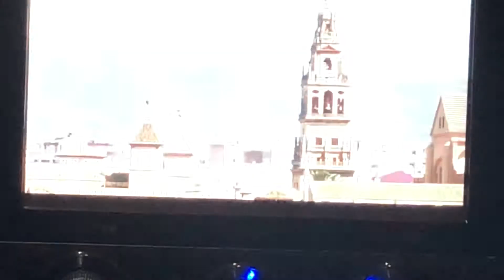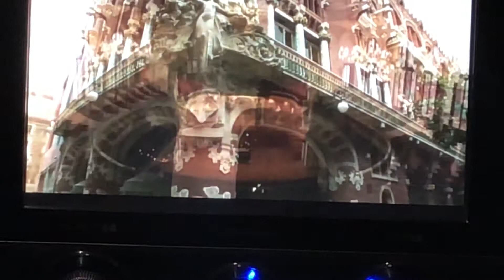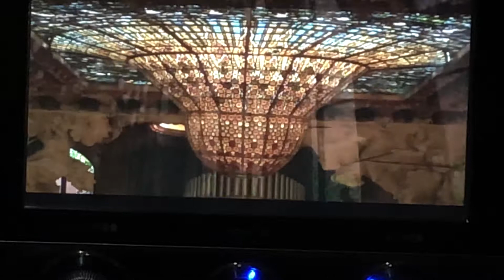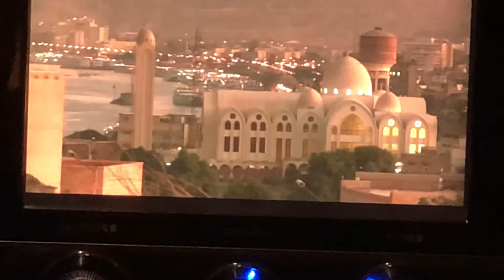ইসলামী সংগীত ইব্রাহীম খলিল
ইব্রাহীম খলিল